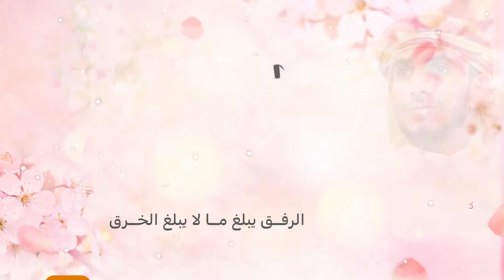الرفق يبلغ | عبدالكريم مهيوب | كلمات أبي العتاهية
إنتاج
كلمات : أبي العتاهية
اداء وألحان
إشراف
تعريف ب أبي العتاهية
هو شاعر عربي مكثر، سريع الخاطر، في شعره إبداع، يعد من مقدمي المولدين، من طبقة بشار وأبي نواس وأمثالهما. كان يجيد القول في الزهد والمديح وأكثر أنواع الشعر في عصره. أصله من مسيحيي عين التمر، وهم النبط الساميون أشقاء العرب الذين سكنوا الأنبار في العراق، والذين كانوا يتمتعون بحظ وافر من الذكاء، ورقة الشعور، ورهافة الحس

اسمه : إسماعيل بن القاسم بن سويد العيني العنزي (من قبيلة عنزة) بالولاء
كنيته: أبو إسحاق – الشهير (أبي العتاهية)
ولد في عين التمر سنة 130 هجري – 747 ميلادي بالقرب من الكوفة ونشأ في الكوفة، وسكن بغداد
توفي في بغداد سنة 213 هجري – 826 ميلادي